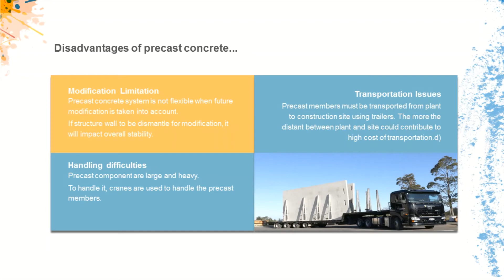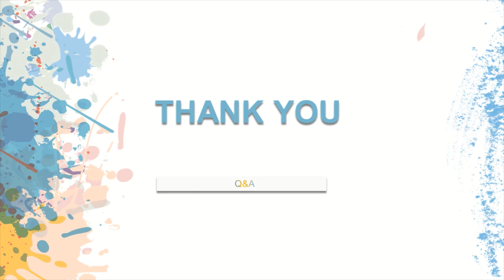Task Chapter 1:Introduction and Principles of Prestressed and Precast Concrete Structures